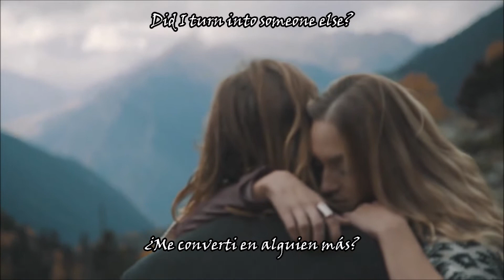Motorama - To The South subtitulado al español / Lyrics